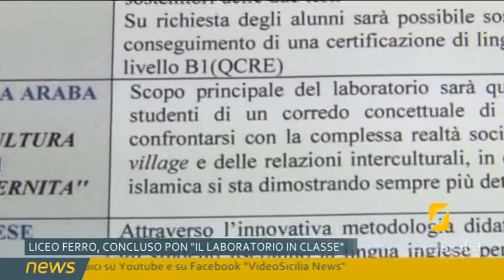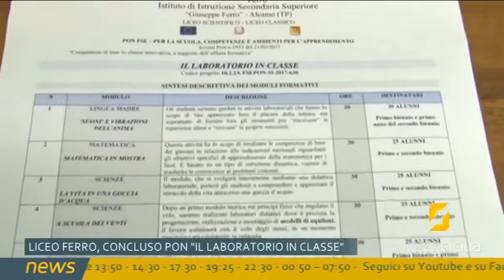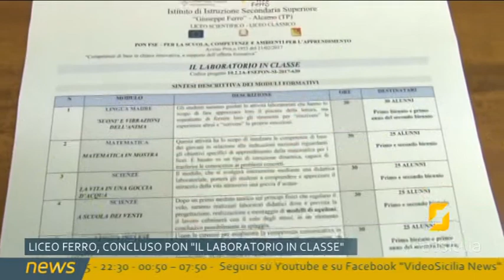Liceo Ferro, concluso PON "Il Laboratorio in Classe"